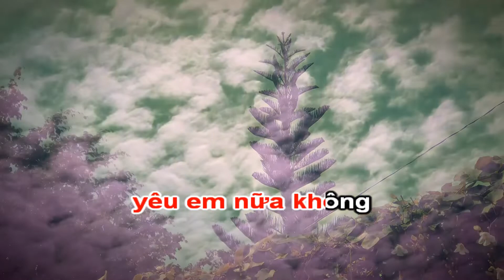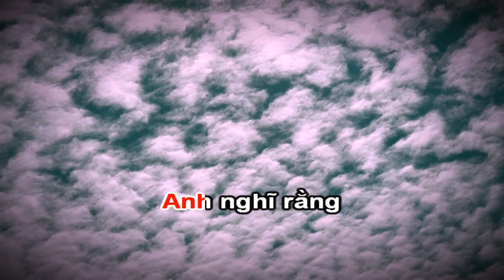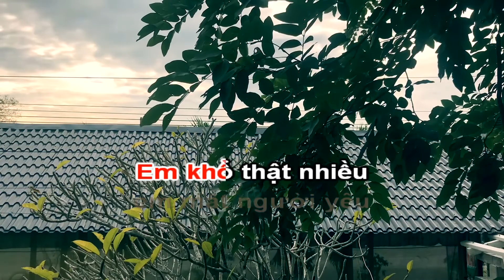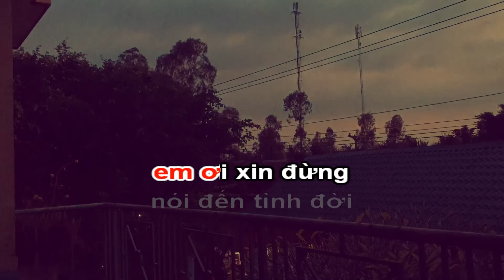KARAOKE Tình Đời TONE NỮ - PTM